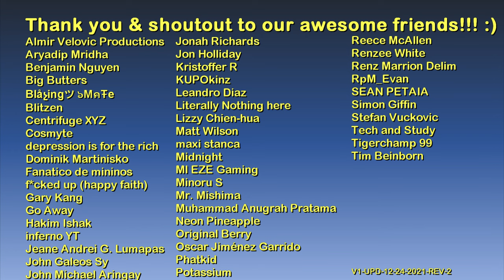The Yacht from "Daddy's Little Girl" | GTA V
1.) Yachting - André Aguado
2.) I'm Yours - Xack
3.) Bora - Ran the Man
4.) Green Grapes - Ennio Máno
5.) Woodblock Print - Ennio Máno
6.) Pão de Açúcar - El Equipo Del Norte

Main computer used:
Model: GX502LXS-HF053TS
Processor: Intel Core i7-10875H
Graphics card: GeForce RTX 2080 Super Max-Q 8GB
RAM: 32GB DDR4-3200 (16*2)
Storage 1: 1TB Western Digital WDC PC SN730 M.2 NVMe PCIe 3.0 SSD
Storage 2: 250GB Samsung 970 EVO Plus M.2 NVMe PCIe 3.0 SSD

Other hardware:
Recorder: Elgato Game Capture 4K60 S+
Headset: ROG Delta
Mouse 1: ROG Gladius II (wired)
Mouse 2: Logitech M170 (wireless)
Extra keyboard: Logitech MK320 (I need num keypad lol)
Controller 1: Logitech Extreme 3D Pro joystick
Controller 2: Microsoft XBox 360 Controller

Software:
OS: Windows 10 Home
Editing: Vegas Movie Studio (legitimate purchase)
Internet: FTTH 300Mbps

About the yacht:

The Dignity is a luxurious yacht. In its only appearance, the Dignity appears to be a yacht-styled boat which is used for parties. In reality, this yacht has resemblances with the famous Kogo yacht. The Dignity only appears as a static scenery element in Daddy's Little Girl and is located off Del Perro Beach and to the west of Del Perro Pier.